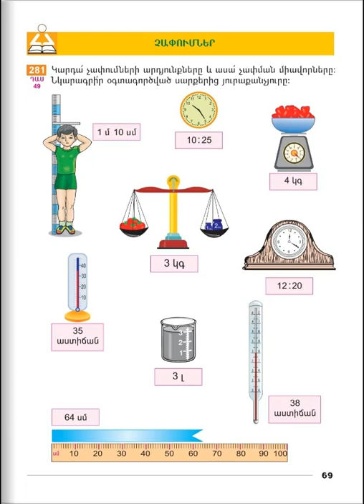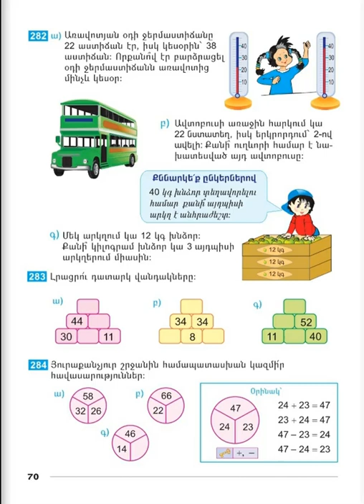Tnayin ashxatanq, Matematika 2, Das 49